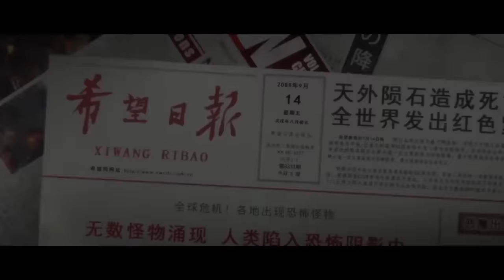An E-Rank Hero Possesses The Strength Of An SS Rank Hero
Zero was mankind’s first real superhero. Under his watch, countless other superheros appeared and followed in his footsteps. However, after 5 years of war, Zero disappeared without a trace.

Anime Name: Hero Return